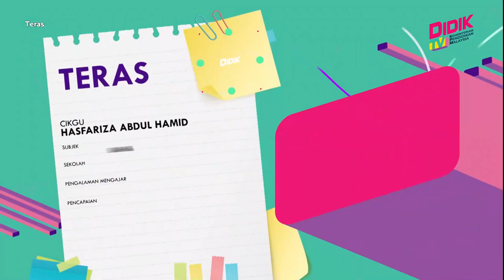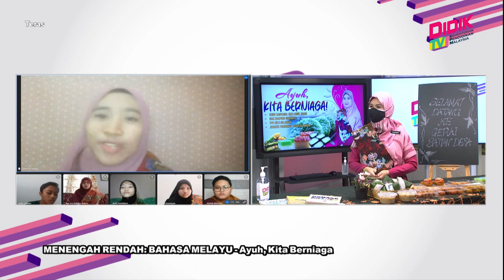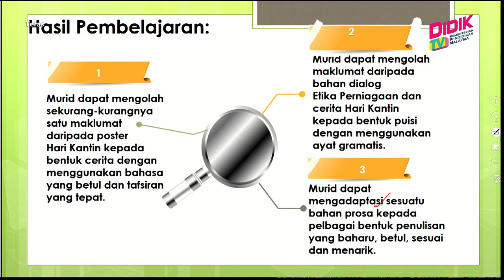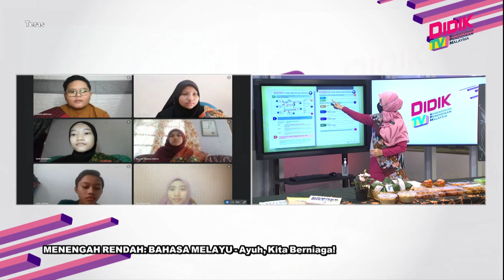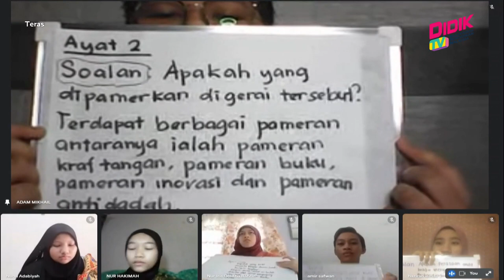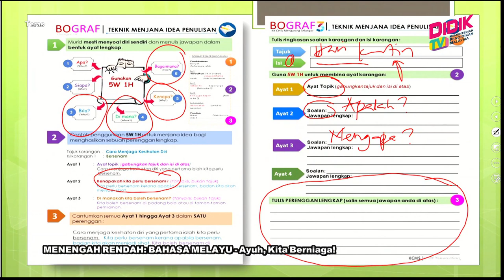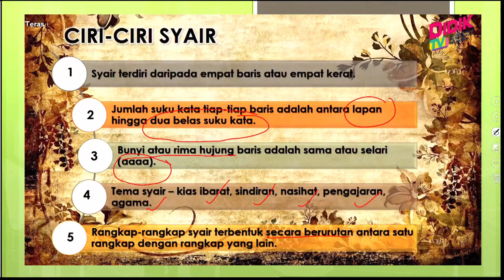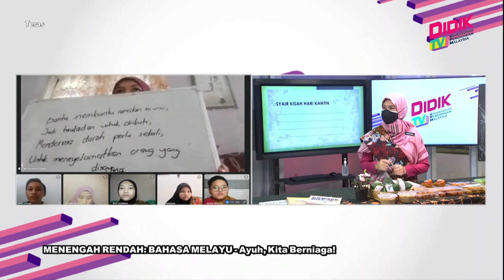Teras (2021) | Menengah Rendah: Bahasa Melayu - Ayuh, Kita Berniaga!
Tajuk: Bahasa Melayu - Ayuh, Kita Berniaga!